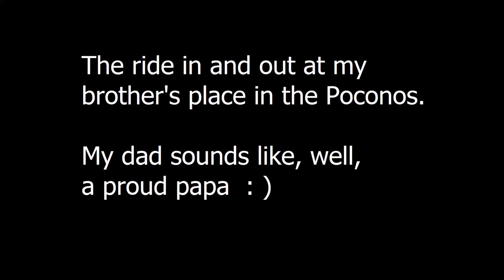Riding in and out at my brother Danny's place